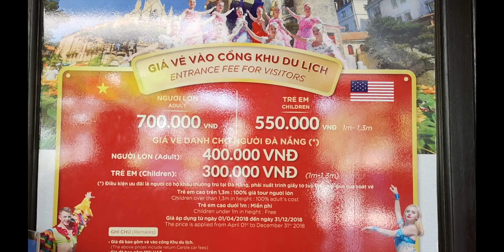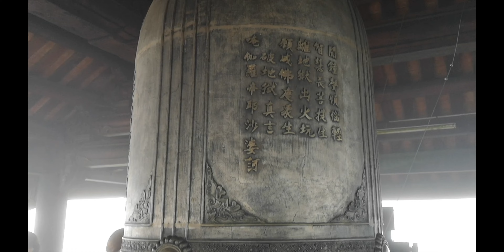DaNang and HoiAn 峴港會安（2）| Adamo Breakfast 酒店早餐，Ba Na Hills 巴拿山，Dinner 夜市晚餐。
Timestamps:
00:00 DaNang and HoiAn 峴港會安
00:19 Adamo Breakfast 酒店早餐
00:40 Ba Na Hills 巴拿山
07:37 Dinner 夜市晚餐